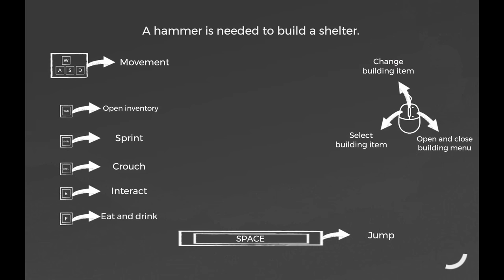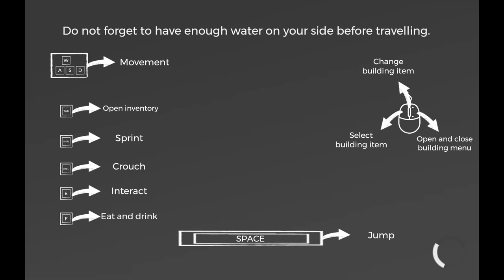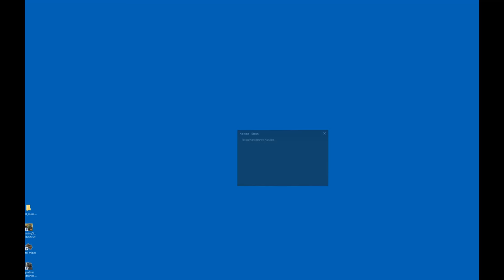Ka Mate gameplay DON'T BUY YET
another walking simulator survival game